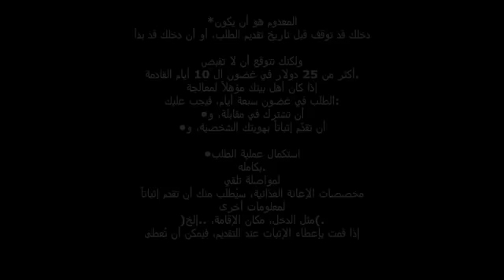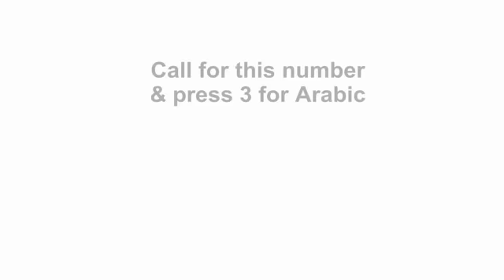Heres How Many Wives A Muslim Can Have On Welfare In Michigan